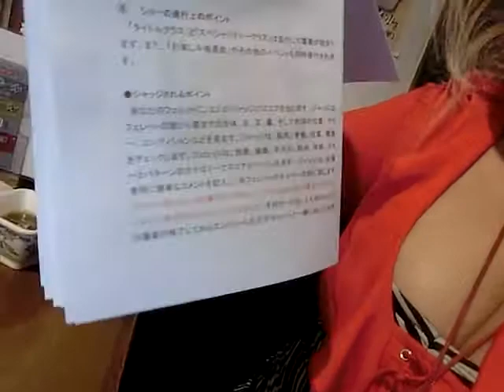清瀧さん編かわい子ちゃんと峰岸ふじこの店ニコ生